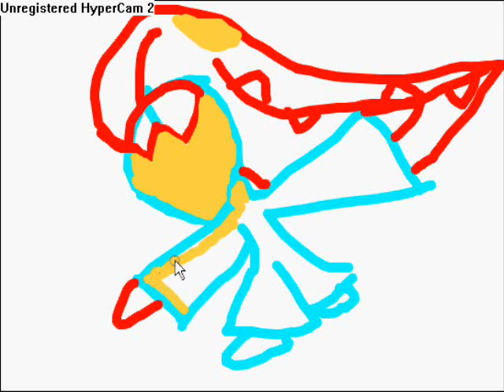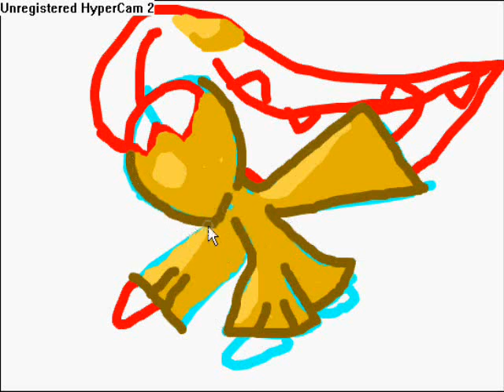Lets Draw: Mawile - Pokemon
Fist video in a hopeful series of videos showing my drawing of stuff in a certain flash program. Which it is though, I won't say. I'll be drawing all sorts of characters from all sorts of fandoms, so PM me your suggestions through youtube messaging. I will not take requests from channel comments or video comments.

Mawile: Pokemon number #303.
Steel Type.
Attached to its head is a huge set of jaws formed by horns. It can chew through iron beams.